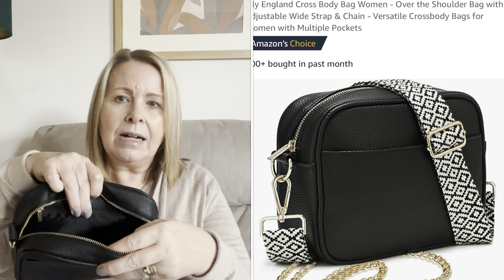Celebrating 2000 Subscribers Q&A and Giveaway. Moving? Leaving the UK, Jobs. Living with Family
Welcome back. Today we are celebrating 2000 subscribers with a question and answer video and a giveaway. Remember you need to be a subscriber to enter the giveaway.